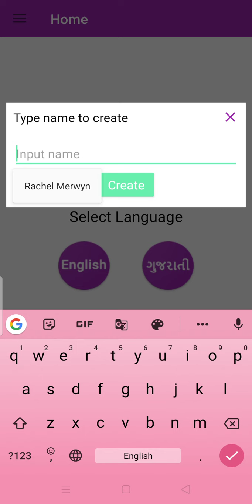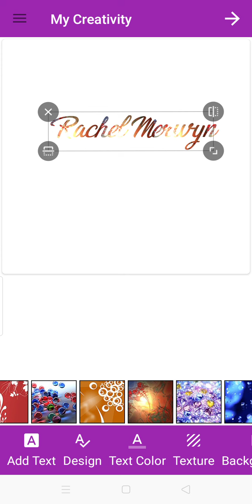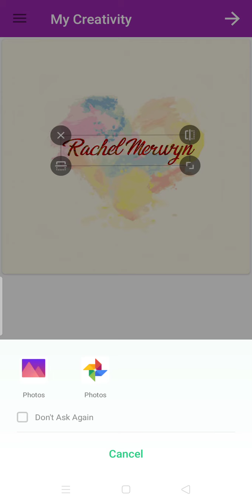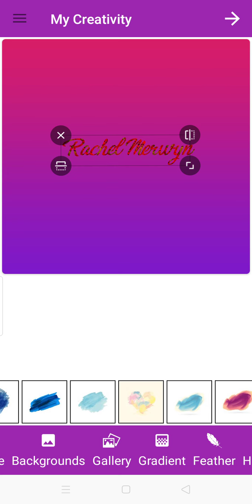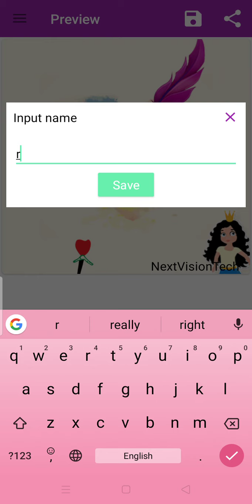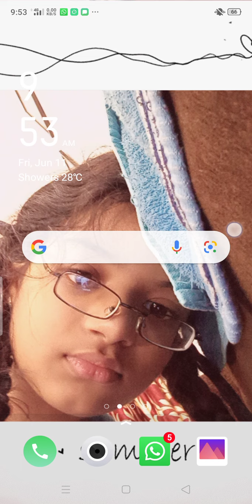How to use my creativity app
This app is to create photos very easily.